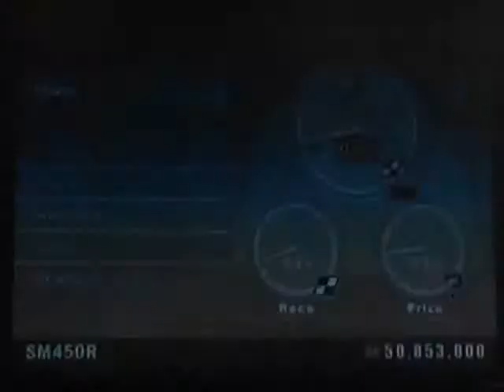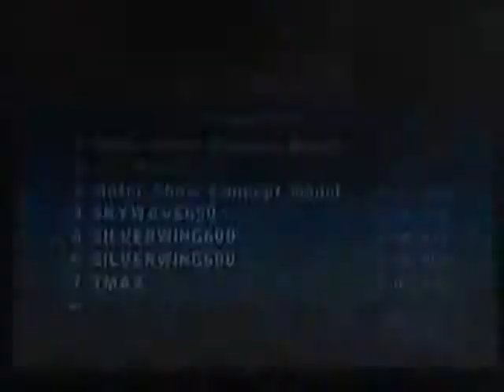[LP019] Riding spirits 2 - Special stage 2 (motard+scooter)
Since this Special stage does not end until you win or buy a bike, I am going to try to do as much as I can with the bikes I have. Let's go for the millions with motard bikes and some DAMN HARD maxiscooter race!

Special GP 3
2:08 Battle line 16 (dirt, uphill)
5:31 Strange chimneys (dirt)
8:25 Slide link 2
12:57 Slide link 1
Special sprint 7
15:31 Strange chimneys (dirt)
Special sprint 6
28:16 Sunset hills circuit - AWESOME BATTLE FOR THE FIRST HALF OF THE RACE